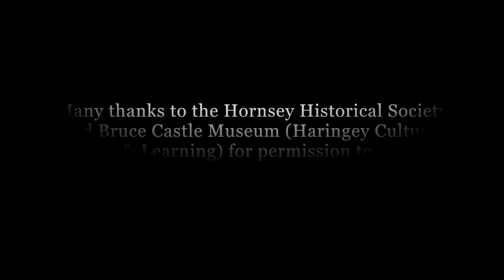Crouch End New To Old Photo 'Time Ripples' (HD)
Crouch End New to Old Photo ‘Time Ripples’ (HD) Locations and historical details below.

Pull up a chair and travel back in time with this short video I've created, featuring modern day photos of Crouch End, London, transforming seamlessly (well, for the most part) to exactly the same view, with images dating back to as long ago as the 1870s! Time Ripples indeed! Enjoy….

(0:12) The Clock Tower looking from Crouch Hall Road - and the same view c1905

(0:43) Looking down Crouch Hill from the junction of Haringey Park - and the same view c1925

(1:10) Hornsey Town Hall - and in c1935

(1:35) The green opposite the Town Hall - and in 1939 (a Hornsey Civil Defence group on parade outside the town hall)

(2:00) The Parkland walk looking towards the back of the old Crouch End Station - and the same view c1969

(2:25) Park Road from the junction of Middle Lane - and the same view c1935/40

(2:51) Virgin Active Health Club on Topsfield Parade - formerly the Queen's Opera House and then the Crouch End Hippodrome, which sustained bomb damage in the 2nd World War and subsequently pulled down - apart from the frontage.

(3:15) Another view looking down Crouch Hill from the junction of Haringey Park - and the same view, this time c1880/90

(3:40) Crouch End Hill, looking over to Christ Church - and the same view with this lovely colourised photo c1910

(4:06) Weston Park, looking towards the Clock Tower end - and the same view c1900/10

(4:32) A unique ‘triple ripple’ of Crouch End now - and c1925 - and c1890!

(5:12) Opposite the Arthouse on Tottenham Lane - and the same view c1910 when the Arthouse was a Salvation Army Hall

(5:36) Looking up Crouch Hill Rd  - and the same view c1880 (the old Kings Head - built about 1790 - on the right was moved to its current position at the corner of Coleridge Road in 1892)

(6:03) The Clock Tower looking towards Park Road - and the same view c1875 (Topsfield Hall, behind the trees, was demolished in 1894)

Many thanks to the Hornsey Historical Society and Bruce Castle Museum (Haringey Culture, Libraries & Learning) for permission to reproduce the archive photos in this video